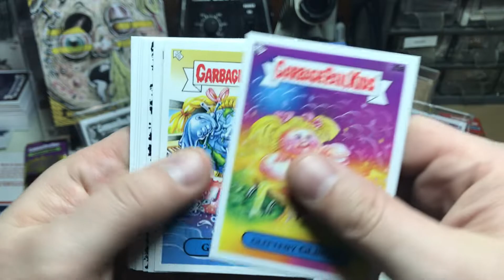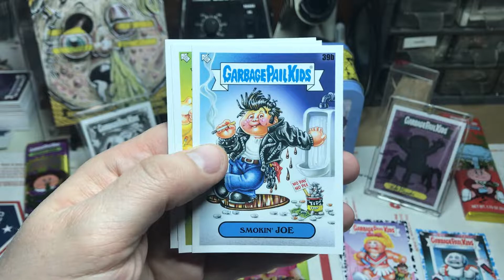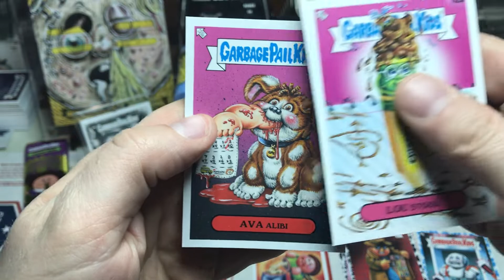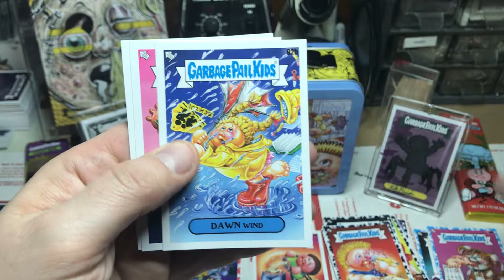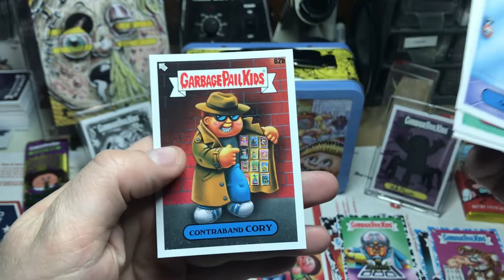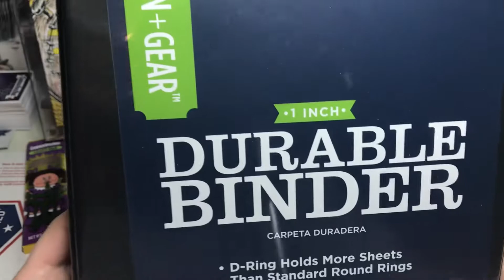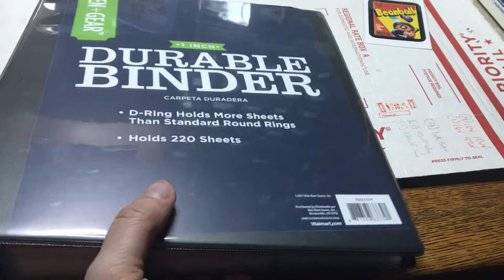Garbage Pail Kids 2020 S1 Late To School Collectors Box 4 Part 2